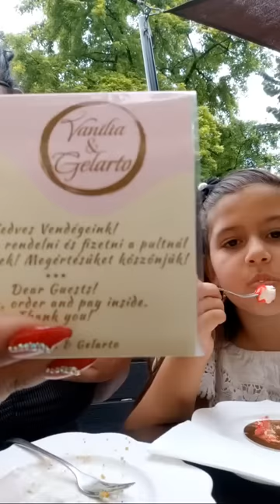Meg érdemelt süti 🙏🥰❤ jázmin gratulálok ❤️